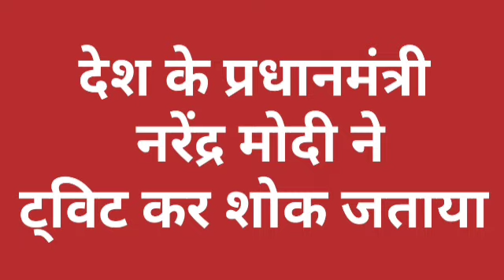पूजा कर लौट रहे लोग आई आज की सबसे बड़ी खबर आज की ताजा बहुत बड़ी खबर | Surendra News#surendra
aaj ki taaja khabar taaja Samachar breaking news list and Surendra news licence Surendra news listen Surendra New Delhi Surendra news live Surendra news Hindi Surendra news Hindi news daily Hindi news sent message Armaan Malik chaturdshi ke din kya karna chahie bhoot BSF Bhari song 2022 news bhukamp@ rangrauli Devi Parivar desi Barat news live Aaj ki taaja khabar taaja Samachar @ lisen Surinder news Surendra news bhoot BSF sent message Armaan Malik Bhukamp news aaj ke taaja samachar Satta King Satta King Surendra news licence Surendra news